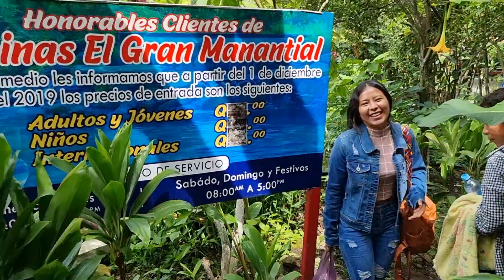Marta Cecy Y Karina No Podían Creer Que Están En El Lugar Más Bonito De Guatemala|Asi Se Emocionaron